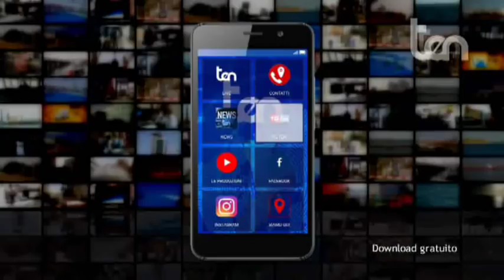ten REPLAY 13 maggio 2019